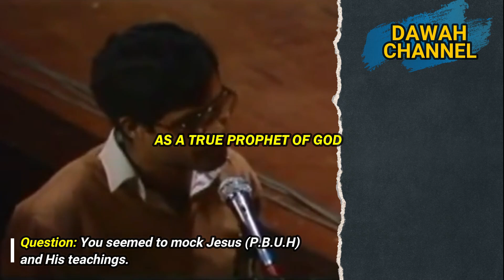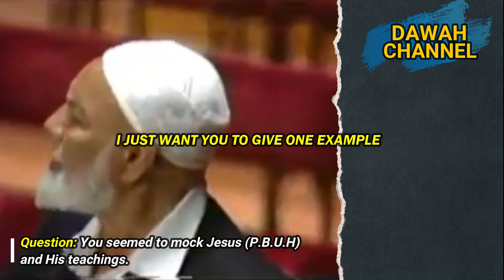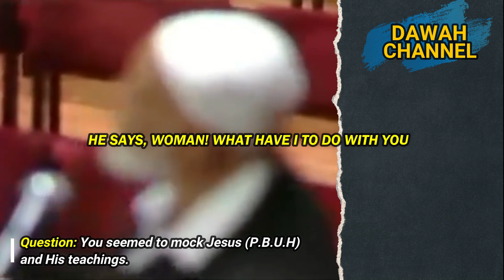The Bible And Christianity Is Mocking Jesus Christ (P.B.U.H) | Sheikh Ahmed Deedat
Brother says to Sheikh Ahmed Deedat that in your speech, you appear to mock Jesus (P.B.U.H), Hazrat Isa (A.S). Sheikh Ahmed Deedat explains to him that how Bible and Christianity itself is mocking Jesus (P.B.U.H).
Sheikh Ahmed Deedat (Rahimahullah) was a South African writer and public speaker of Subcontinent descent. He was best known as a Muslim missionary, who held numerous inter-religious public debates with evangelical Christians, as well as video lectures on Islam, Christianity, and the Bible.